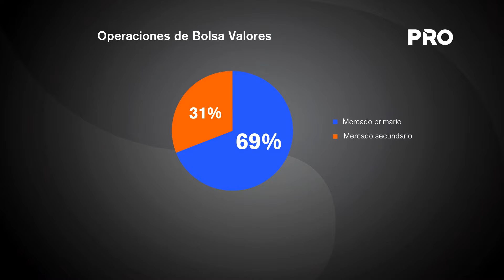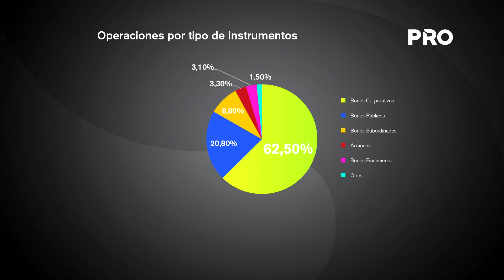Bvpsa acumula negocios por USD 411 millones a setiembre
El total de negocios concretados en el mercado bursátil local, durante el noveno mes de 2018, ascendió a USD 26 millones, 32% menos a lo registrado en el mismo mes del año pasado, y 59% inferior a la cifra alcanzada durante el mes de agosto